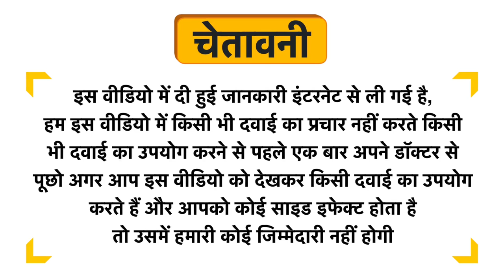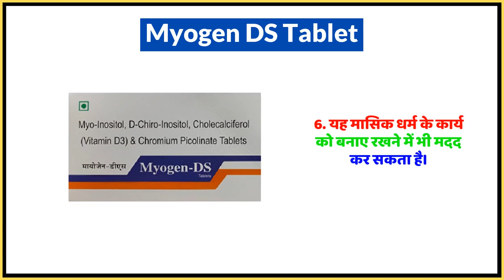Myogen DS Tablet Uses in Hindi | Side Effects | Dose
Myogen DS Tablet Uses in Hindi | Benefits | Side Effects | Dose